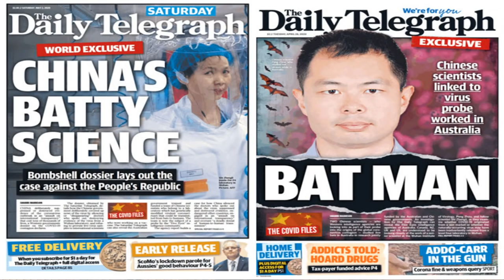TQ bị “hắt hủi” – Tập “đứng ngồi không yên”